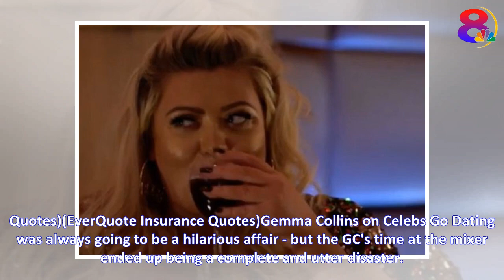Celebs Go Dating viewers in hysterics as Gemma Collins' time at mixer is a disaster - which include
Celebs Go Dating viewers in hysterics as Gemma Collins' time at mixer is a disaster - which includes one man asking her to take his VIRGINITY
by Taboola by Taboola Sponsored Links Sponsored Links Promoted Links Promoted Links ..This Toxic Vegetable Is The #1 Danger In Your Diet (Lectin Shield Supplement)(Lectin Shield Supplement)Lewes, Dela...